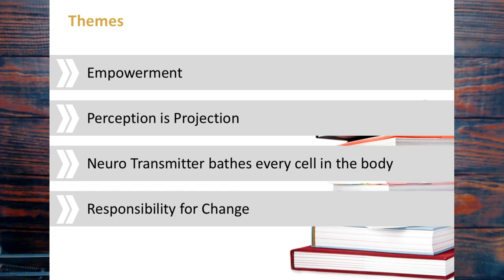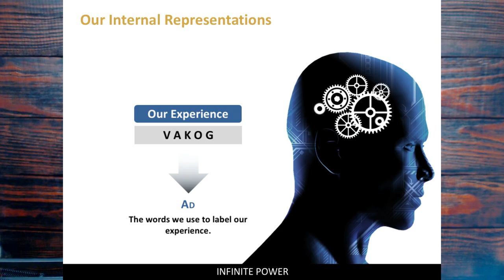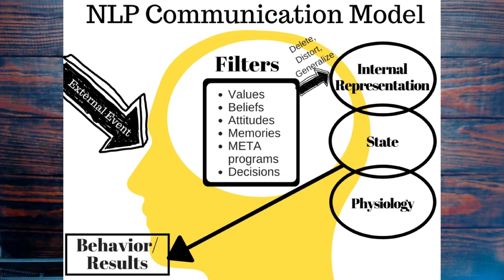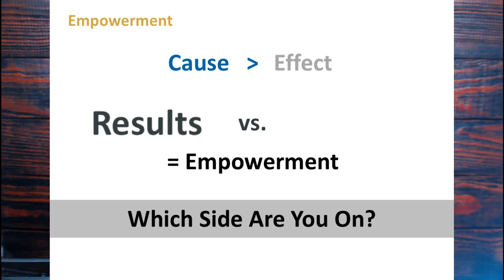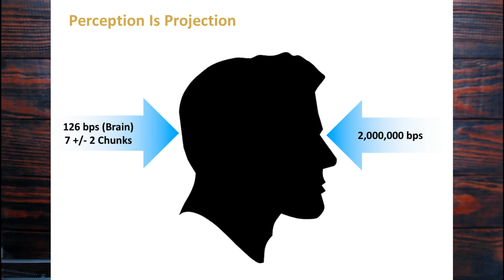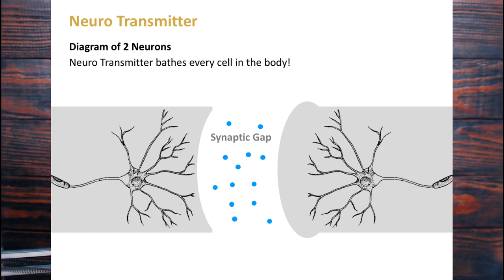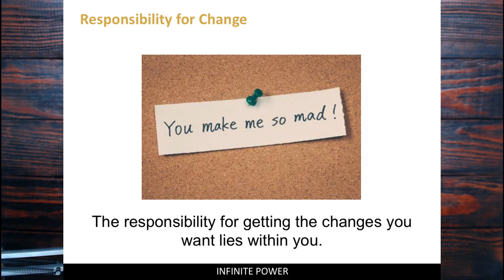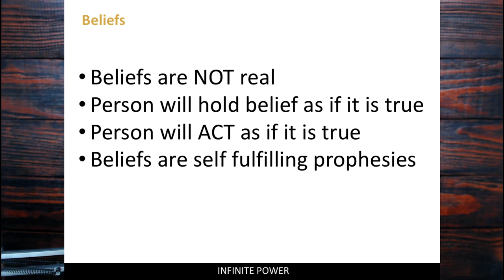Transform Your Mind: Intro to NLP and Time Line Therapy® Day 1 of 5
Welcome to Day 1!! Let's kick it off BIG! Grab a notebook, pen, and get ready for a NEW YOU!

Today is ALL foundation! What is NLP? What are the major themes, and why are they important?

Topics:
* Model of Communication
* Empowerment
* Cause and Effect
* Perception is Projection
* Responsibility for Change (and Value)
* Beliefs, and how we live by them!